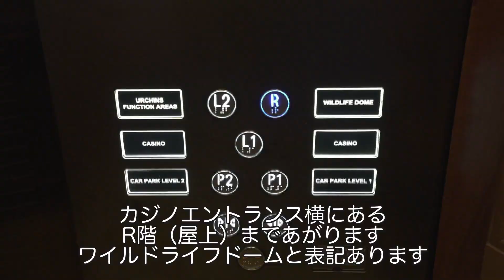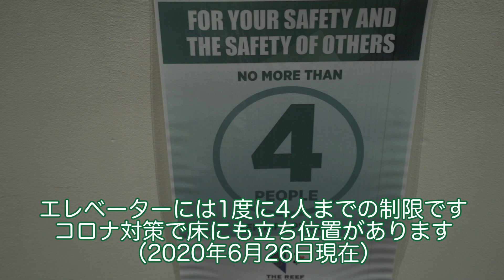【ケアンズ観光】あなたの知らないコアラの世界 ワイルドライフドーム カジノの上にある動物園 抱っこできるツアー 写真も撮れます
いろいろな角度からコアラを撮影しつつ
ケアンズ市内にあるカジノの上にある動物園

ワイルドライフドームのスタッフさんから

あまり知られてないコアラの生態の話を聞きました。

ワイルドライフドームではコアラ抱っこもでき
写真撮影もやってくれますが

可愛いコアラは見ているだけで時間を忘れます。

写真撮影はチケットの事前購入が確実です。